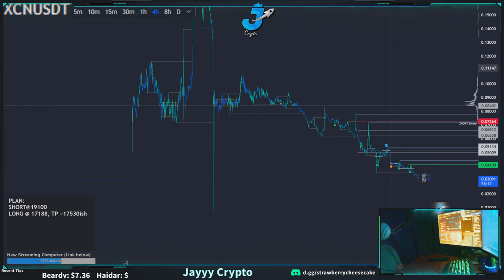Jayyy Crypto 🚀 - XCN ... FREE MONEY